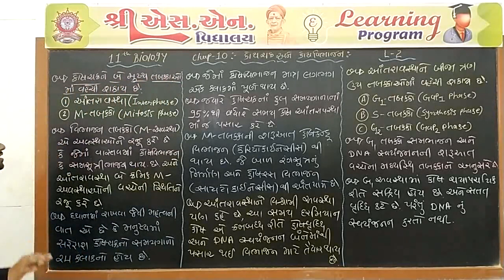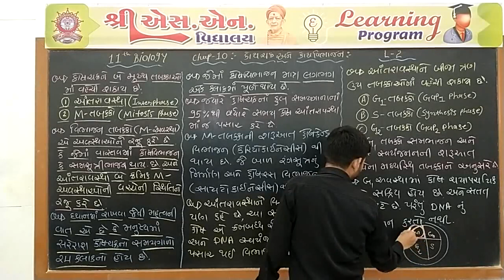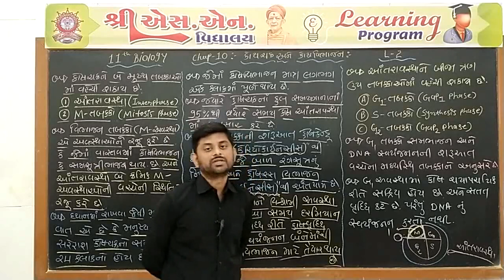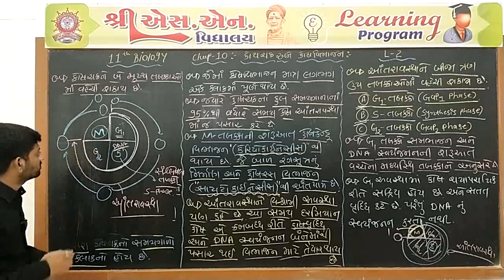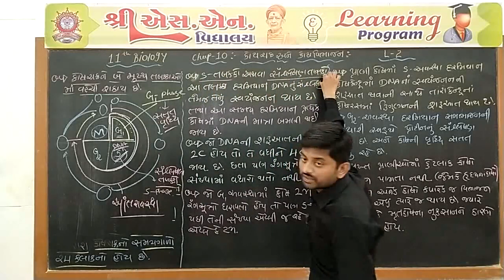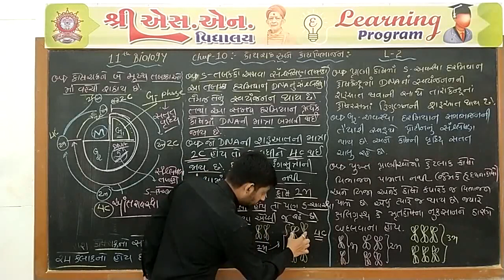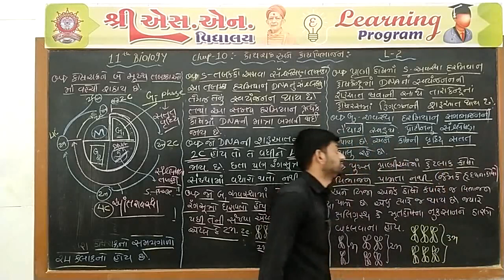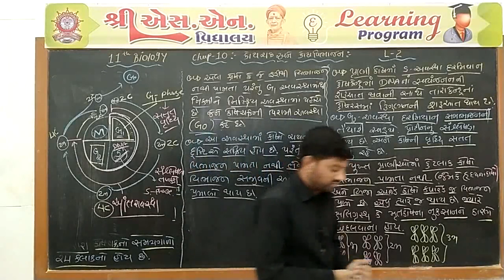Std. 11-Sci : Biology, Chap. : 10, Part-2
ધોરણ : 11-Sci.
વિષય : જીવવિજ્ઞાન
પ્રકરણ : 10 - કોષચક્ર અને કોષ વિભાજન
શિક્ષક : જયેશ સર
રજૂકર્તા : શ્રી એસ.એન. વિદ્યાલય - સુરેન્દ્રનગર.